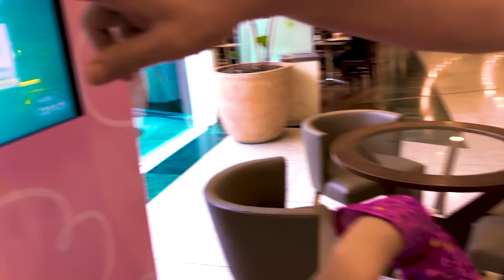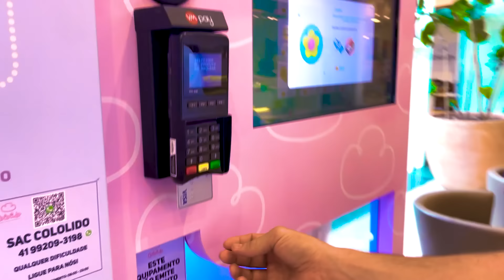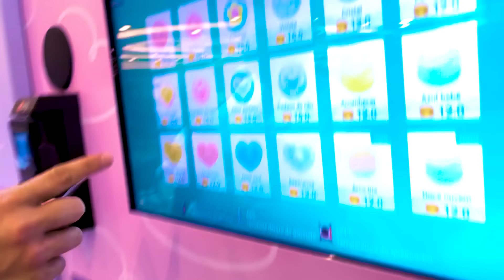Fizemos o algodão doce de flor gigante | Jéssica Godar E Laurinha E Helena E Gabriel